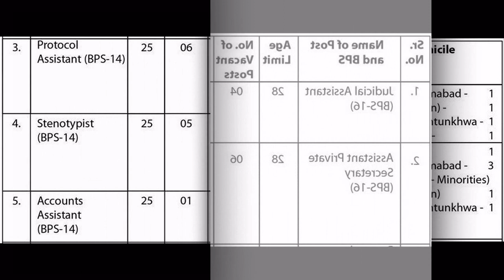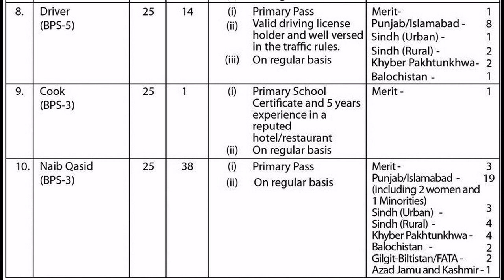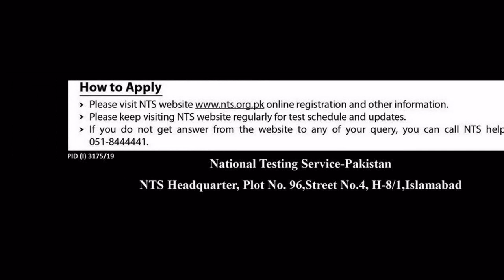Supreme Court of Pakistan Jobs